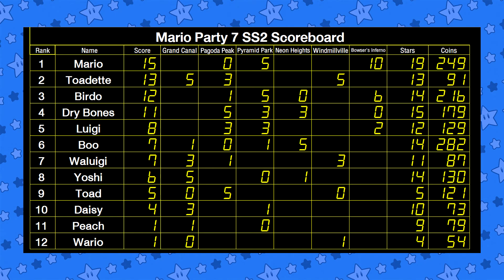Mario Party 7 SS2 EP 18 Party Cruise Tournament Pyramid Park - Boo,Dry Bones,Yoshi,Birdo P2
BoomCherryGarden Gamers Present Mario Party 7 Season 2 with Party Cruise Tournament

Game: 09 Board: Pyramid Park 20 Turns
Players Contestants
P1 - Boo
P2 - Dry Bones
P3 - Yoshi
P4 - Birdo

The Mario Party 7 Season 2 is Improve! with Widescreen 16:9 Graphic , Excited Game and More

Mario Party 7 Season 2 with Party Cruise Tournament all 12 characters must compete all 6 boards party cruise (Grand Canal , Pagoda Peak , Pyramid Park , Neon Heights , Windmillville , Bowser's Enchanted Inferno)

Collect most stars to get most points, 4 players have most combination of points advance to Final round.

All Boards 1st get 5 points 2nd get 3 points 3rd get only 1 point and 4th (last place) get Nothing!
but in Bowser's board points are doubled! (1st get 10 points 2nd get 6 points 3rd get 2 points and last place get Nothing)